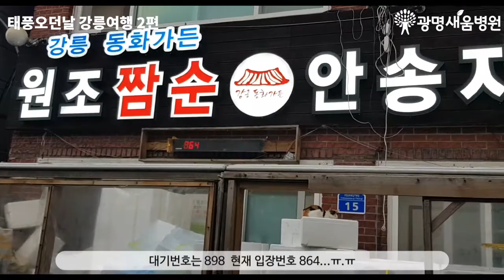강릉 여행 2편, 광명새움병원 브이로그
광명새움병원은?

- 경기도 광명시에 위치하고 있지만, 전국에서 찾는 병원입니다.
- 전문의 11명이 상주하고 있으며,
- 모든 병동 간호간병통합서비스를 시행중입니다.
- 또한 국가보훈위탁병원으로 지정되어 있어, 광명시에 중요한 의료서비스를 담당하고 있습니다.